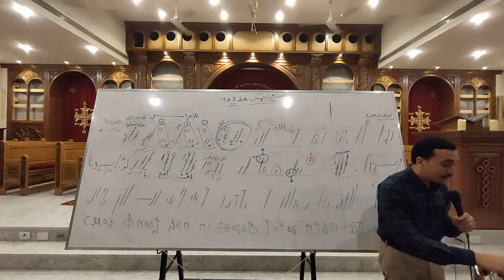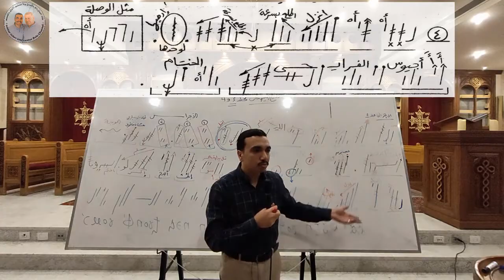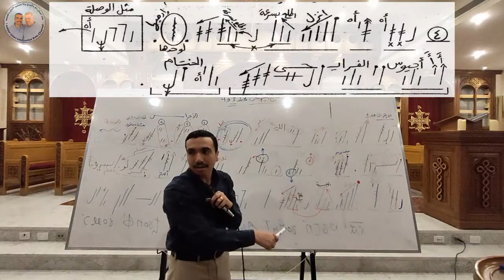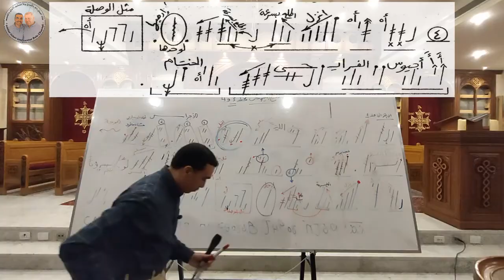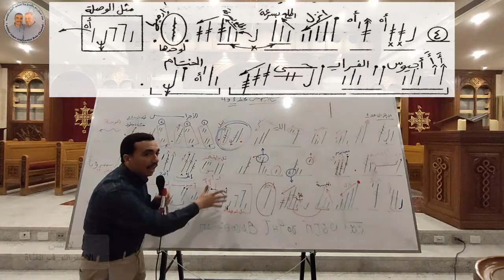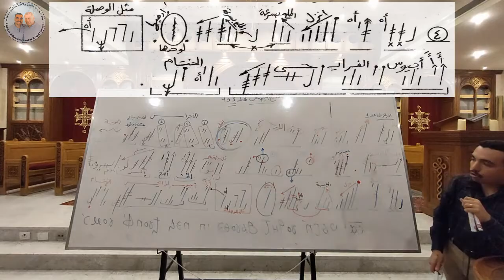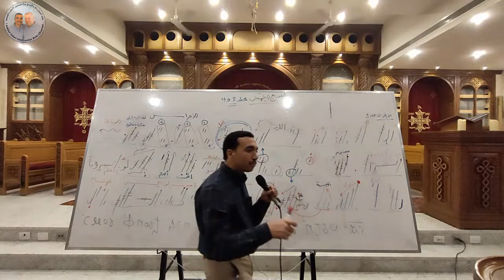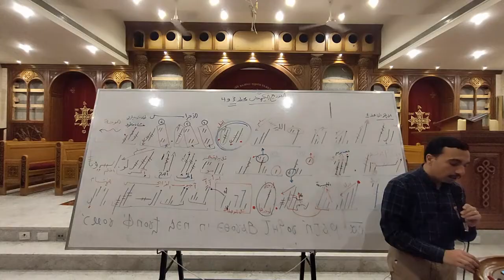اللي مزمور التوزيع الكيهكي الحصة الثالثة (محط 4) تعليمي- للمُعلم بولا منير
مزمور التويع الكيهكي الحصة الثالثة المحط الرابع والاخير من الالى تعليمي من حصص الالحان مع شمامسة افا انطونى